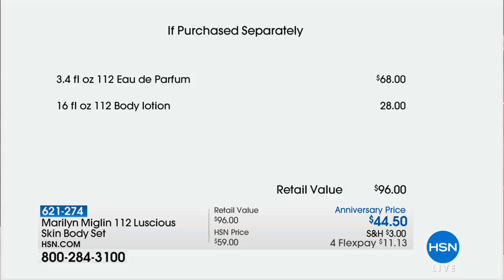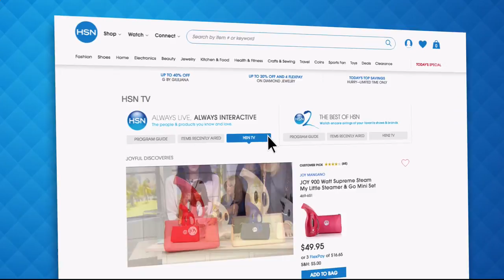HSN | Marilyn Miglin Beauty 25th Anniversary 08.13.2018 - 01 PM